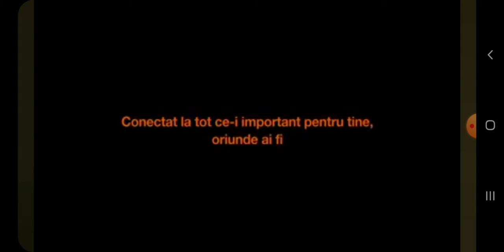31 august 2021